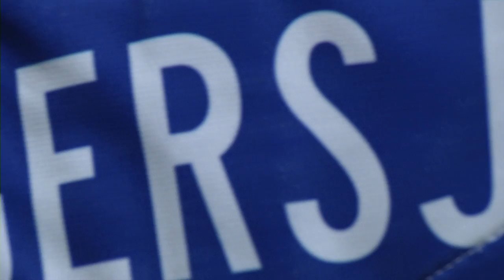Topsportgala Tilburg 2015 - Amber Gersjes